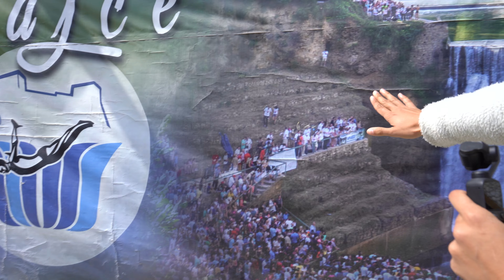Mit dem Camper in Bosnien | Dieses Land haben wir definitiv unterschätzt | EPS 7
In diesem Video:
Diese Woche gibt es eine geballte Ladung "Bosnien" für euch.
Neben imposanten Wasserfällen, traumhaften Seen & atemberaubenden Landschaften, machen wir unsere bisher schönsten Zwischenmenschlichen Erfahrungen.

Bosnien ist definitiv ein Land welches von vielen unterschätzt wird.

Highlights:
1. Vodopad Blihe Wasserfall
2. Gradska Trznika Markt (Banja Luka)
3. Altstadt Banja Luka
4. Mlincici Wassermühlen
5. Pliva Wasserfall
6. Ramsko Jezero

Vantastic SHOP
Hier findest du unsere Creator Academy, Presets zur Bildbearbeitung, unser E-Book zum Vanausbau und vieles mehr.

Willst du mehr über uns erfahren? Dann klicke dich hier durch.

Du möchtest uns UNTERSTÜTZEN und uns den nächsten Kaffee ausgeben?

Unsere PARTNER:
ALB FILTER Wasserfilter
Mache aus jedem Wasser Trinkwasser. Mit dem Filtersystem von AlbFilter bist du auf der richtigen Seite. Wir nutzen seit mehreren Jahren das Pro Camper Set. Mit dem Link oder dem Code „VANTASTIC“ sparst du aktuell 5% im gesamten Shop.

WAVE HAWAII
Das Lifestylebrand für Surferequipment, Ponchos und vieles mehr! Für uns aus dem Camping & Vanlife nicht mehr wegzudenken. Mit unserem Code „Vantastic10„ bekommst du 10% auf deine Bestellung.

BottlePlus Wassersprudler
Mit dem mobilen Wassersprudler von Bottle+ kannst du dein Wasser von überall aus sprudeln. Flasche mit Kohlensäure füllen, mit auf die Wanderung nehmen und bei der nächsten Wasserquelle einfach Kohlensäure hinzufügen. Mit dem Code „Vantastic20“ sparst du 20€ auf das Spark-Set.

epicPLY
Mit epicPLY kannst du ordentlich Gewicht beim Camperausbau sparen! Die Leichtbau-Holzplatten eignen sich perfekt für jeden Selbstausbau und sind 50% leichter als herkömmliche Multiplexplatten.
Mit dem Code „VANTASTIC10“ kannst du 10% auf deine Holzbestellung sparen.

Adventure Truck
Du magst es kuschelig im Camper? Mit dem Filz von Advanture Truck kannst du deinen Camper gemütlich und wohnlich gestalten. Zudem macht es auch optisch einiges her.
Mit unserem Code „Vantastic5“ kannst du 5%  auf alle Filze und Sprühkleber sparen.

CHANORI Clapps
„the everywhere Chair“. Den Clapp von Chanori nutzen wir wirklich überall. Egal, ob im Watt, im Wald, auf Steinen oder am Meer. Mit dem haben wir wohl immer einen warmen Hintern ;-D Mit unserem Code „vantastic10“ sparst du 10% auf deine Bestellung.

TRELINO Trockentrenntoilette
Unsere Trockentrennloilette: Erhalte mit unserem Code „Vantastic“ gratis Zubehör zu Deiner neuen Trelino Trockentrenntoilette.

In unserem Amazon-Shop findest du alles zum Thema:
VANAUSBAU, CONTENT CREATOR EQUIPMENT & VANLIFE GADGEDTS
Um uns zu unterstützen, nutze gerne die dafür vorgesehenen Links/Codes. Beim Kauf eines Produktes über unseren Link/Code bekommst du exklusive Angebote und wir eine kleine Provision.
Wir freuen uns, wenn dir dieses Video gefallen hat und du uns bei unserer Reise begleitest :)
Melli & Finn